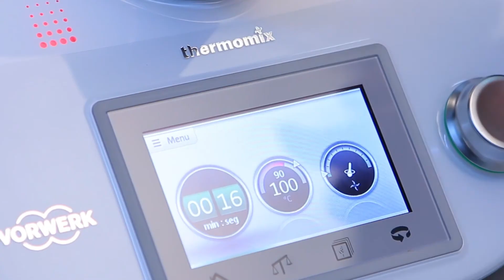Thermomix: copo de inox, lâmina, tampa e copo de medida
Nesse vídeo apresentamos os acessórios básicos da Thermomix:  copo de inox, a lâmina, a tampa e o copo de medida.
Todos esses acessórios fazem parte da sua Thermomix, não há necessidade de adquirir separadamente.